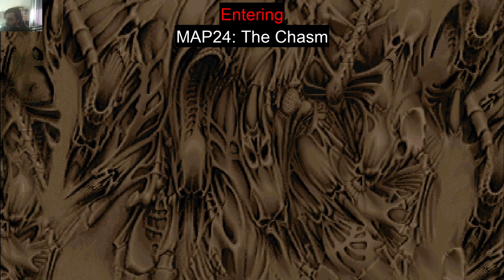DOOM 2 - Map24 / The Chasm